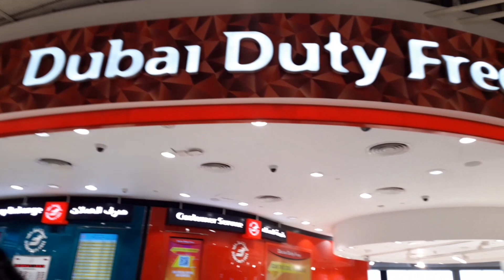Travelling from Dubai to India || Dubai to India travel updates || Dubai to India Flights Update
Dubai to India travel
Documents required to travel India from Dubai
Dubai to India Documents needed
What to carry to travel India from Dubai
Dubai to India Fly Dubai
Fly Dubai from Dubai to India
Dubai to Kolkata travel
Air suvidha form fill up